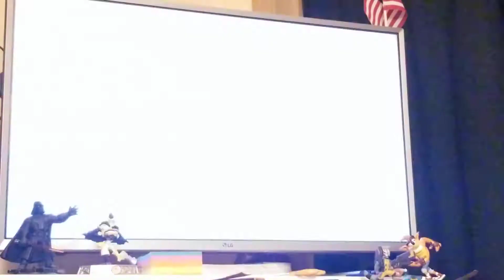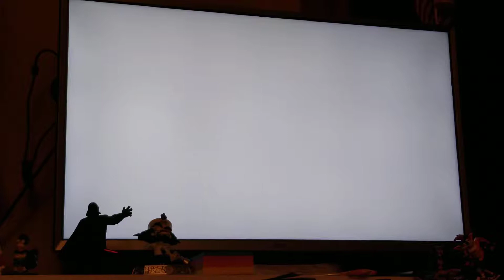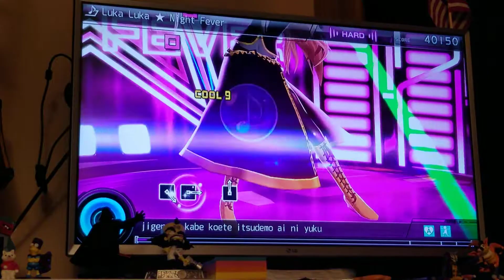Luka-Luka Night Fever: Project DIVA F2 (Hatsune Miku)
Spoiler: I'm not good at this, lol.